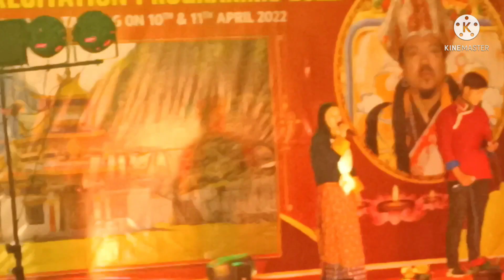ON THE OCCASION OF THE VAJRA GURU RECITATION PROGRAMME 2022. HROMANG, TAWANH